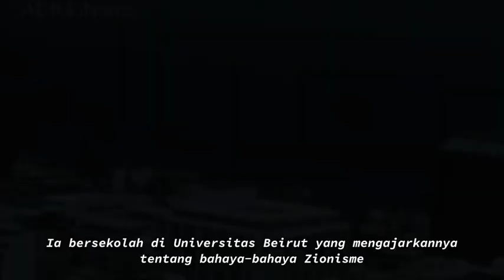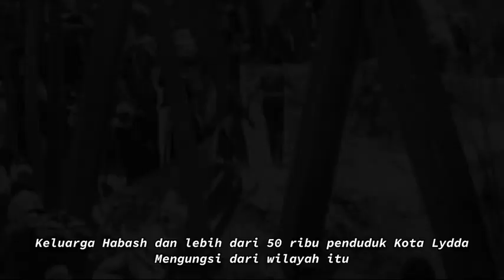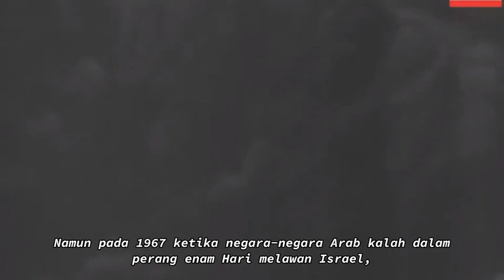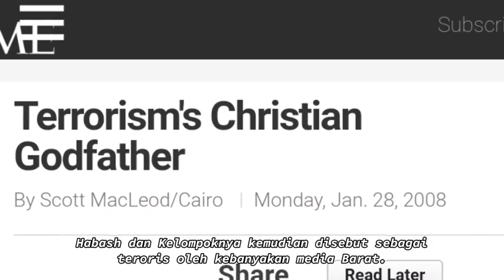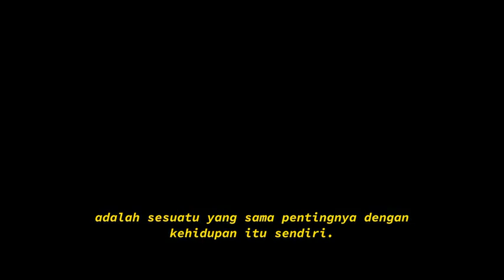George Habash : Kisah Si Bijaksana dan Perjuangannya untuk Palestina